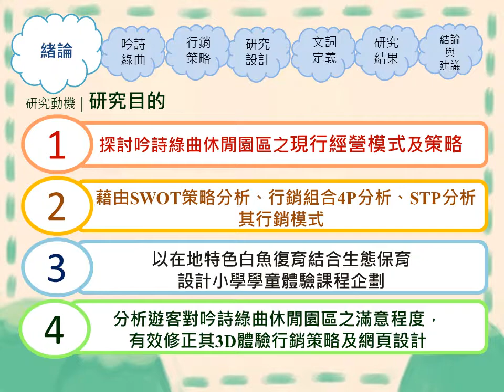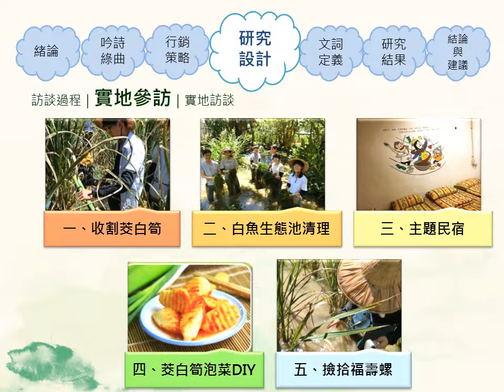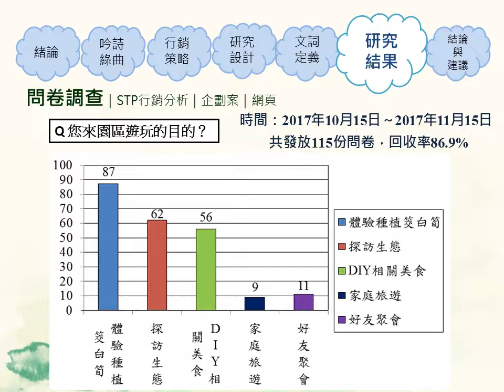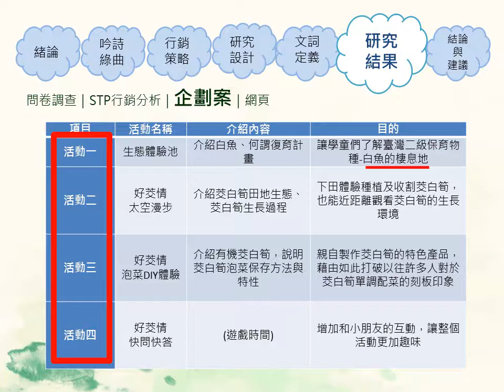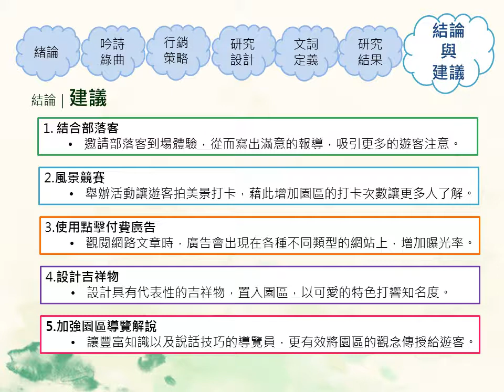1-107-06-佳作-007_商業與管理群_臺中市私立明道高級中學_『農』情體驗向前『趣』！以吟詩綠曲休閒園區之體驗行銷企劃為例